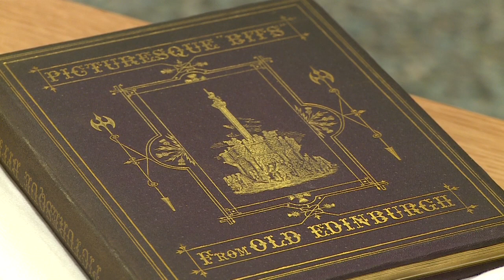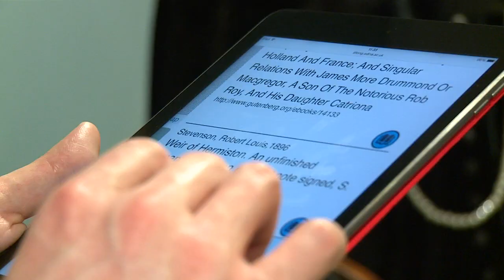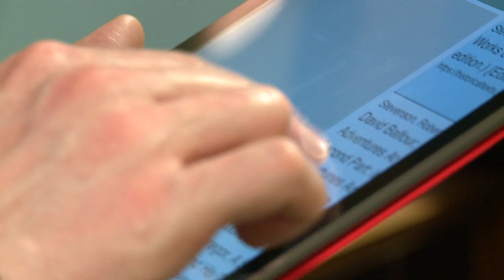Digital tool boosts city's literary past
The novelists Sir Walter Scott and Mrs Margaret Oliphant - brought to back to life by Artemis Scotland heritage interpretation services - visited the Main Library to help launch an interactive resource that promotes Edinburgh’s rich literary heritage.

The interactive website allows book lovers to take a virtual literary tour of Scotland’s capital.

Users of Lit Long: Edinburgh can click on a map featuring more than 1,600 sites in the city, and call up extracts of literature that have links to the landmarks.